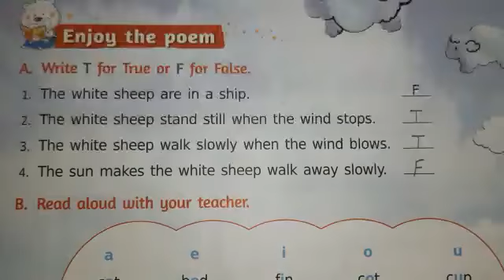Class1- Eng Lit.- Poem2- Clouds- Part B(end)